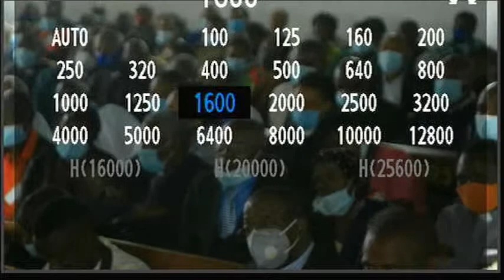CELEBRATING THE LIFE OF CANON SAM MFITUMUKIZA | ST. ANDREW'S CATHEDRAL SESEME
2 Timothy 4:7-8
 I have fought the good fight, I have finished the race, I have kept the faith. 8 Now there is in store for me the crown of righteousness, which the Lord, the righteous Judge, will award to me on that day—and not only to me, but also to all who have longed for his appearing.